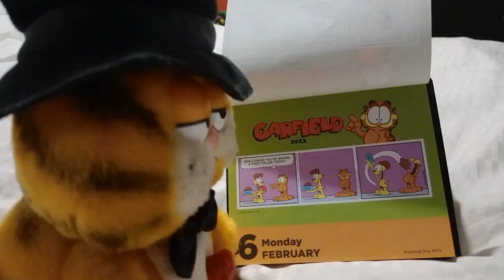Garfield's quick daily routine!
Garfield wakes up on a MONDAY! Here is his routine put into 13 seconds! I took out the food part as it was CARNAGE it looked like a bomb went off.